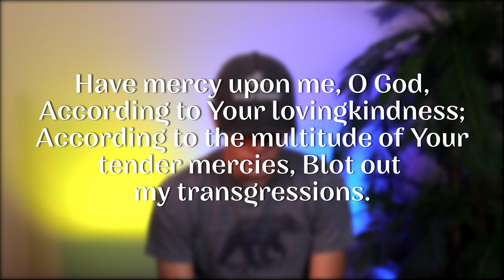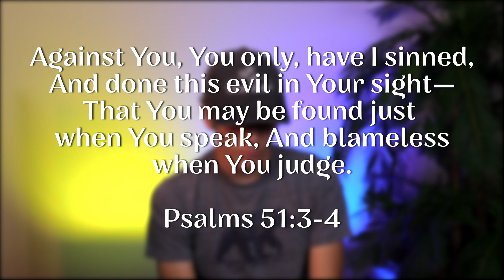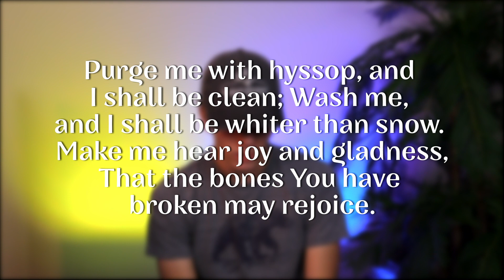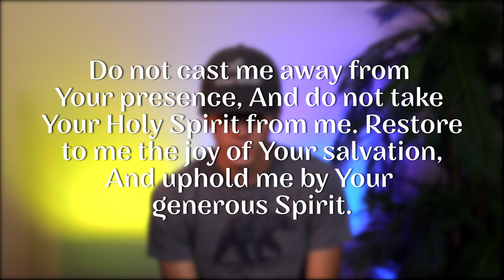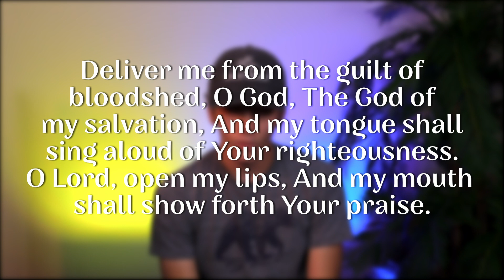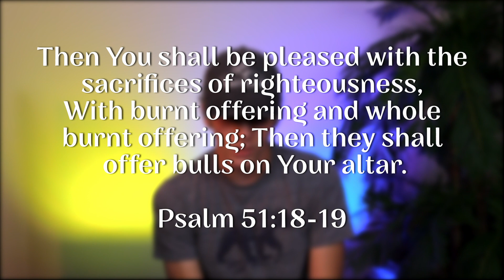Heart to Home - True Repentance - 8 /11/2022